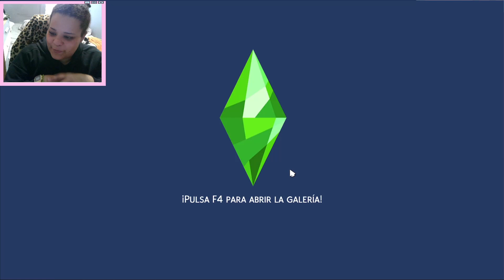QUE INFECCIÓN MÁS BONITA💗✨ || STRANGERVILLE #6 || LOS SIMS 4 || JOANAGLEZZ_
Me llamo Joana, tengo 23 años, nací el 08 de Febrero, y sí soy ACUARIO, una locura de emociones soy, también debo de decir que AMO a los animales, si quieres conocerme un poquito más puedes pasarte por mis otras redes sociales, por cierto soy SIMMER.

MI PC🖥️🖥️:
Torre: Nfortec Lynx Cristal Templado Negra
Fuente de alimentación: 500W / 650W (no sé)
Placa base: Asus Prime A320M-K
Procesador: AMD Ryzen 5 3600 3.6GHz
Disco Duro:
1TB SATA3
SSD 240GB